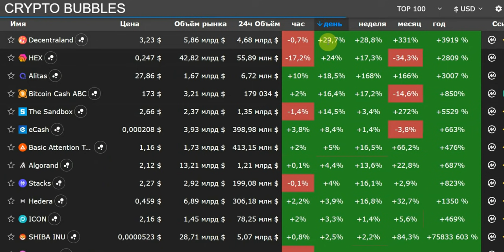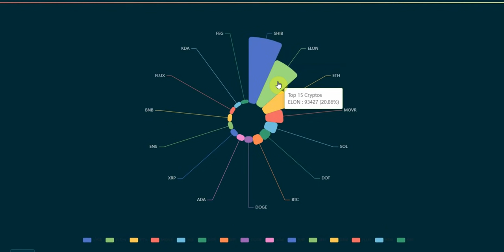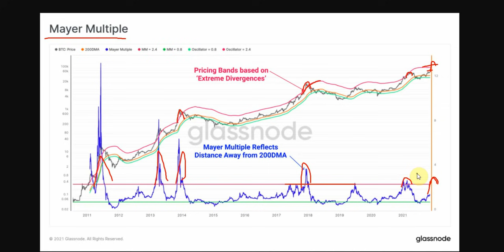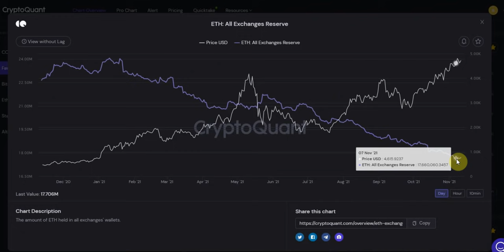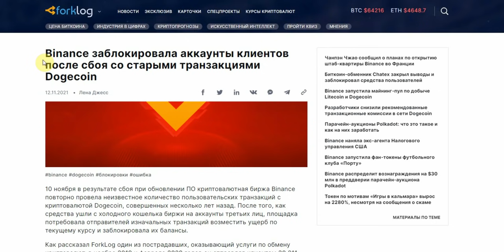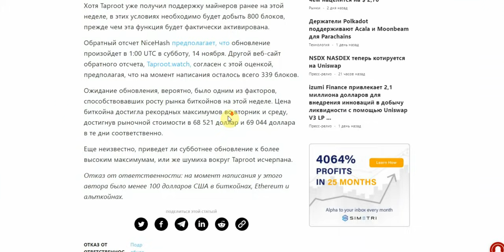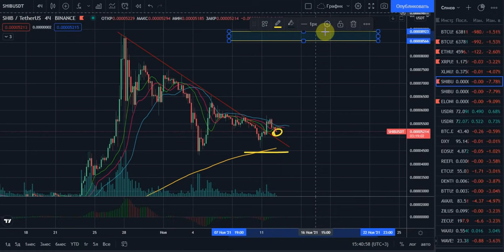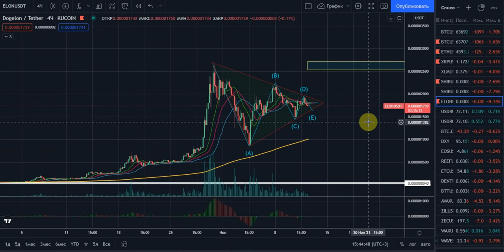Биткоин Taproot, Скам Binance, Вход SHIB | Прогноз BTC ETH XRP SHIBA ELON новости обзор криптовалют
В этом видео будет прогноз Биткоин BTC Bitcoin ETH Ethereum Эфир Эфириум Этериум XRP Ripple Рипл Риппл SHIBA Inu Шиба Шиб Шиба ину Shib ELON dogelon, новости и главные события криптовалютного рынка, обзор анализ криптовалют 2021 с точки зрения технического и фундаментального анализа ФА ТА теханализа, уровней поддержки и сопротивления, восходящих и низходящих каналов, объемов, структуры движения цены рынка, волновой теории эллиота. Также рассмотрены главные последние новости и события. Stellar XLM Снимок 2-й раздачи AQUA Airdrop. Bancor Network Token BNT Запуск Bancor 3.0 (1-ая фаза). Horizen ZEN Хардфорк ZEN 3.0.0. TONCOIN и BOBA листинг на FTX. Кит с Bitfinex отозвал длинные позиции на эфир на $2 млрд. Binance заблокировала аккаунты клиентов после сбоя со старыми транзакциями Dogecoin. Обновление Taproot Биткойна должно произойти в субботу.

0:00 Начало
0:09 OMG объем торгов
0:24 MANA лидер роста
0:32 рост шортов биткоин
0:46 жадность
0:58 альтсезон
1:08 ликвидации
1:28 настроение
1:43 популярные
2:00 тренды
2:19 ходл волны
2:58 Мультиплай
3:35 Liveliness
3:53 Delta
4:49 резерв и хешрейт
5:20 Stellar XLM Снимок 2-й раздачи AQUA Airdrop
5:51 Bancor Network Token BNT Запуск Bancor 3.0 (1-ая фаза)
5:59 Horizen ZEN Хардфорк ZEN 3.0.0
6:04 TONCOIN и BOBA листинг на FTX
6:15 OMG обвал
6:53 Кит с Bitfinex отозвал длинные позиции на эфир на $2 млрд
7:29 Binance заблокировала аккаунты клиентов после сбоя со старыми транзакциями Dogecoin
9:00 Обновление Taproot Биткойна должно произойти в субботу
9:54 Прогноз курса Биткоин
10:51 Прогноз курса Эфириум
11:11 Прогноз курса Рипл
11:32 Прогноз курса Shiba Inu Shib
11:49 Прогноз курса ELON
12:46 Подпишись на канал